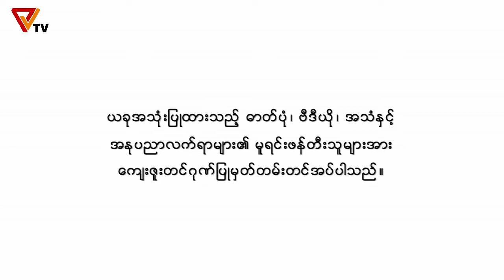Let's Unite - Music Video (April 25/2021)